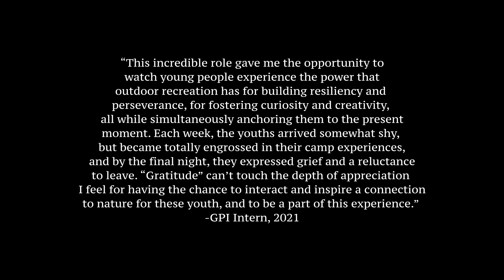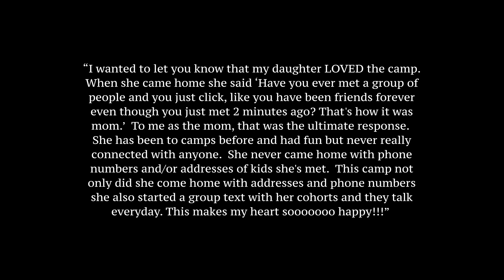MTAC and its Impact on Youth and GPI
Hear from Kim, the Camp Director of the WSU/GPI Military Teen Adventure Camp, about the impact its had on GPI and youth over the last two years.
About MTAC: 00:17
MTAC Purpose: 00:32
Impact on GPI Staff & Volunteers: 01:40
Impact on Youth: 04:33
Director Reflection: 07:36

*This was initially given as a speech at our 2022 Spring Fundraiser